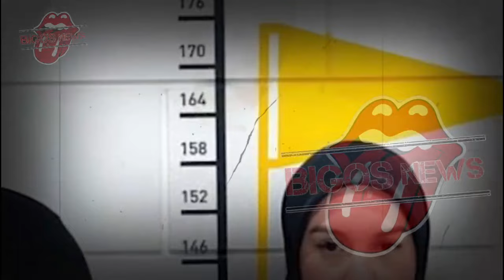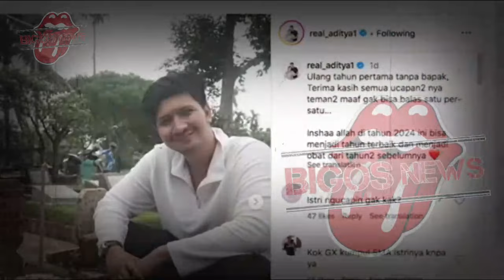AMMAR ZONI TOLAK BERI NAFKAH 10 JUTA PERBULAN, IRISH BELLA TAK TERIMA GOSIP ARTIS HARI INI